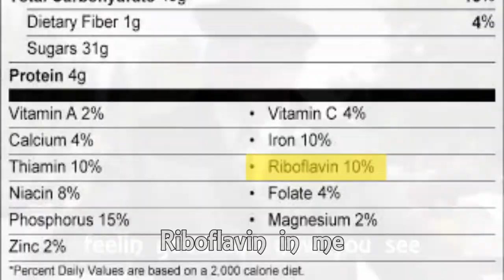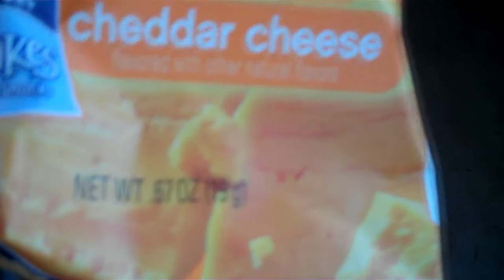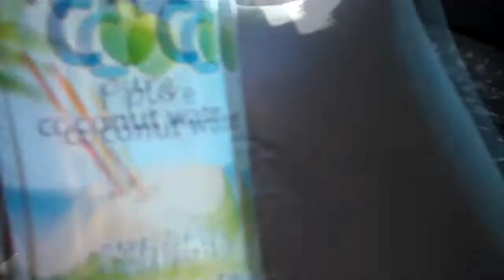Cooking Show? : Brovember Day 14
ShayLoss Channel has permission to use this video for a ShayLoss video in part or in its entirety.